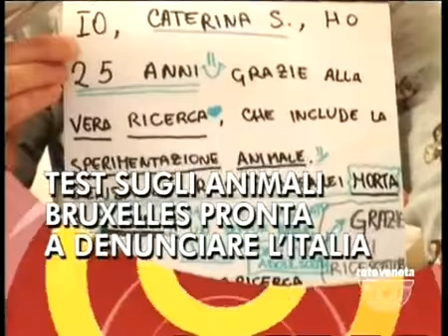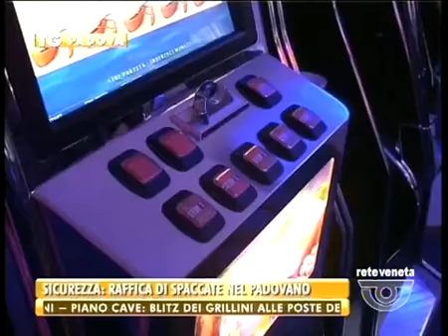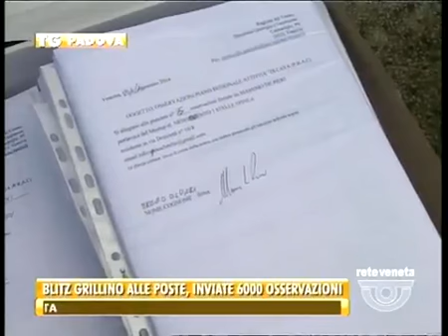TG PADOVA - Edizione completa martedì 21 gennaio 2014